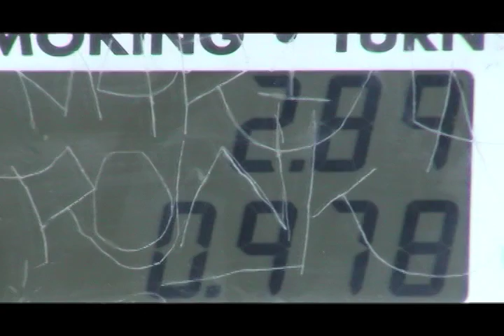Honda Rebel Extra Capacity Gas Tank 3.4 Gallons Installation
This is an after market gas tank for the Honda Rebel 250. Black direct replacement. Gas cap and petcock are a direct fit.